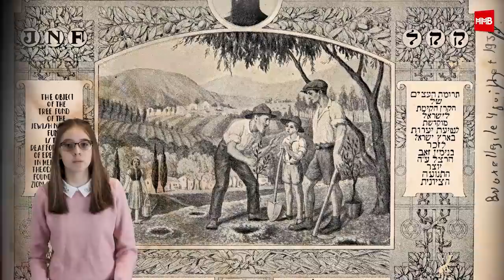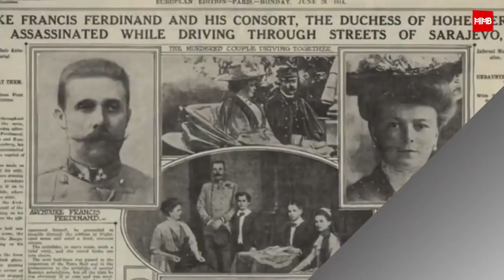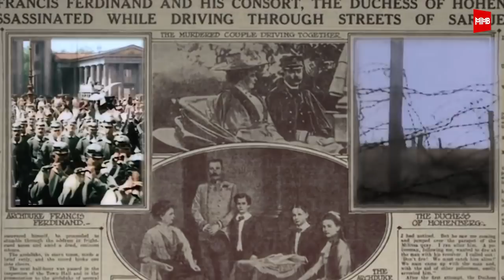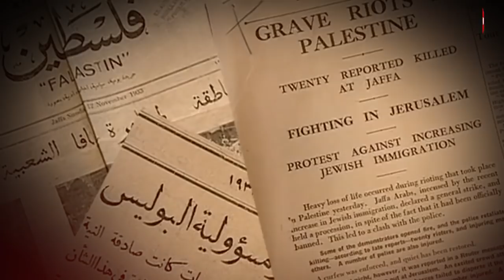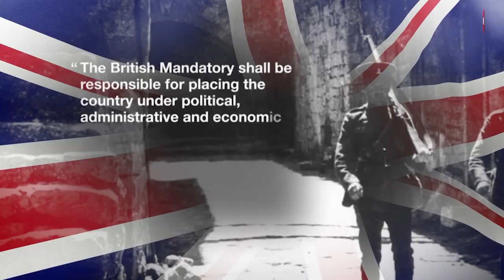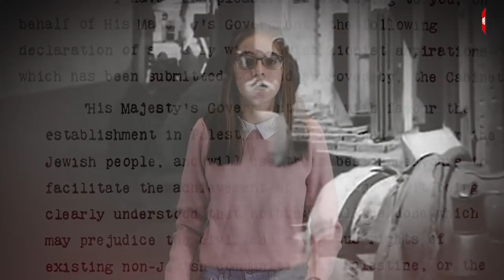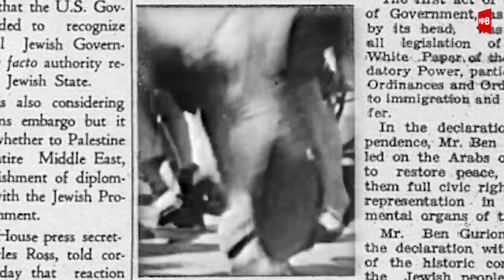Special Episode 5: Arab-Israeli Conflict - Palestine Civil War 1947-1948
Welcome to the first episode of the first special series on our channel - the Most Intriguing Military Battles. This multi-episode series delves into the Arab-Israeli Conflict. The first episode focuses on the Palestine civil war of 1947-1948 and dives into the background points that help explain the roots of this conflict. While this episode has the least amount of military action, it lays the critical foundation necessary to fully appreciate all the subsequent episodes and military encounters.

While the seeds of this conflict were sown in the 1930s and 40s, an end to this conflict is unfortunately nowhere in sight. As in so many complex issues, objectivity is the key to understanding and solving this conflict. The aim of my video is to provide an unbiased narrative. Because so many highly respectable sources I encountered in the process of my research exhibited a strong bias in favor of one of the participants, I wanted to make sure that my presentation offers a balance of the various viewpoints.

I found this conflict to be extraordinarily sad, and yet fascinating, from both a political and a military perspective. For my fellow fans of polemology, there are examples of pure military genius on both sides. And yet, despite the incredible satisfaction of digging into this remarkable, and yet unfortunate feature of the 20th century, my biggest hope that no new episodes could be added to the long list of existing conflicts, big and small.

Today, we will trace the roots of this conflict back to the late 19th century, through various major immigration waves, two world wars, as well as several uprisings, terror campaigns, and political crises. We examine events preceding the start of the civil war, as well as consider the key reasons for military victories and set backs. At the conclusion of this episode, we should be fully prepared for the next installment in the series, the War of Independence, as it is known in Israel, or Al Nakba (the disaster), as it is referred to in the Arab World.

And thank you so much to all our viewers for joining us for MIMB’s first birthday!